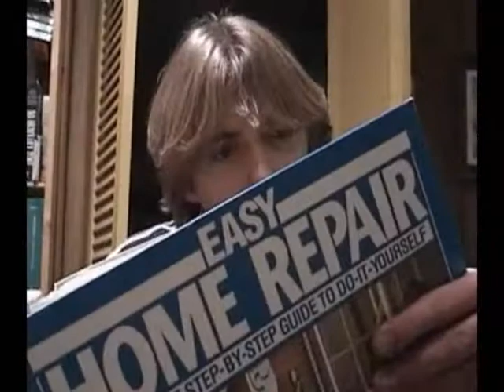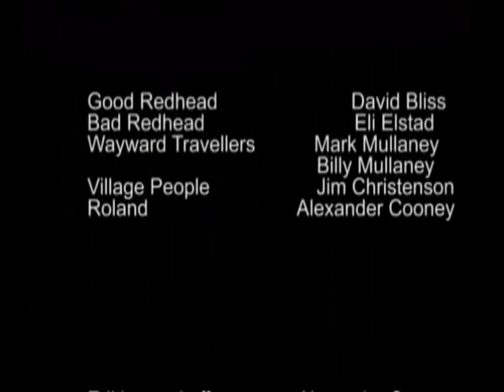Red Hair Scare (Part 2)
Behold the legendary fist technique.